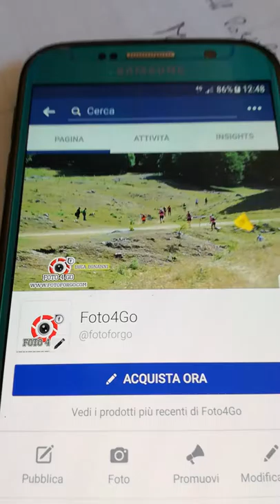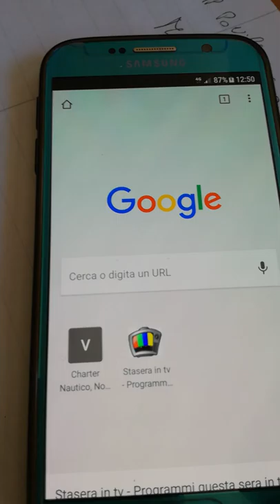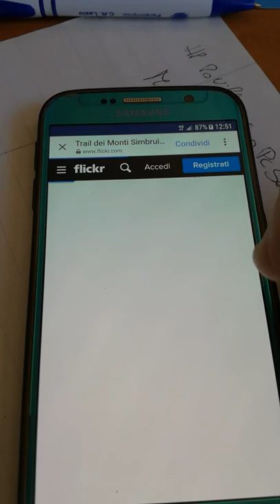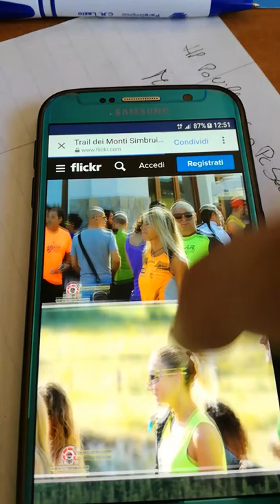Video Per scaricare le foto da Google Foto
mini clip per farvi vedere come scegliere e scaricare le foto dal vostro dispositivo Android.